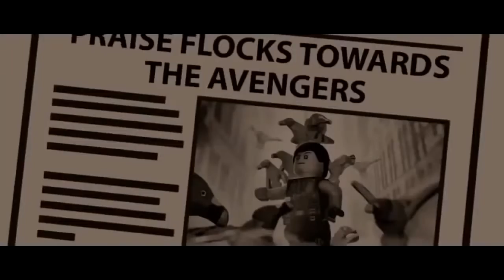Lego Marvel Avenger Lego SuperHeroes Long Movie Heroes Iron-Man Lego Hulk Smash America for the kids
ILego Marvel Avenger Lego SuperHeroes Long Movie Heroes Iron-Man Lego Hulk Smash America for the kids to enjoy with this great long video to keep them entertained.